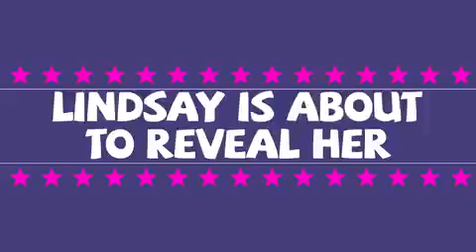Lindsay Lohan to face alleged stalker who told her 'I'll get you, wherever you are' in London court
The Mean Girls star was called an 'evil devil' by Daniel Voderwulbecke, 37, from Germany, who is accused of stalking her while she starred in Speed the Plow in London last year.